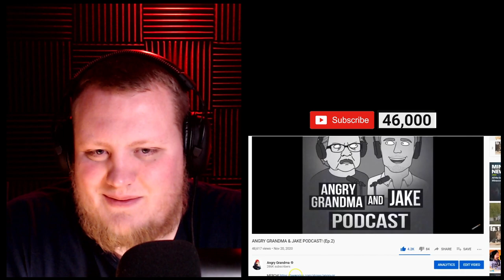WAKING ANGRY GRANDMA UP WITH LOUD MUSIC PRANK! (REACTION)